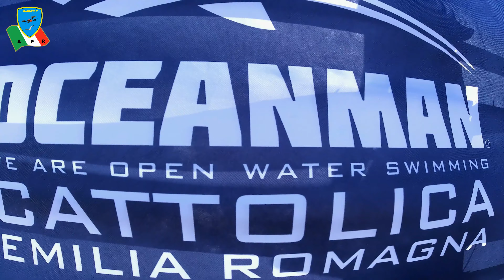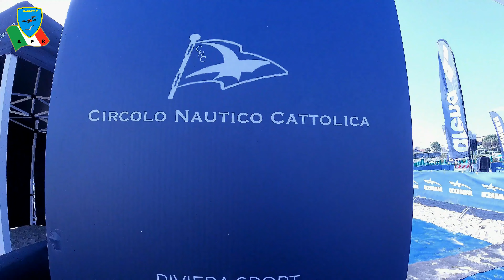CATTOLICA OCEANMAN 2023 @GabbyFly😊cattolica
Oceanman fa tappa a Cattolica.
Oceanman è la gara di nuoto in mare più famosa al mondo.
Partenza ed arrivo al campo gara di Piazza del Tramonto per questo evento internazionale e che ad oggi richiama oltre 25 nazioni rappresentate dagli iscritti delle gare principali: sulla linea di partenza, pronti a gareggiare nelle acque di Cattolica, alcuni degli atleti che si sfideranno sulle distanze maggiori (2, 5 e 10 km) ma anche tanti appassionati di nuoto e cattolichini uniti dal desiderio di sostenere la causa benefica.

English:
Oceanman stops in Cattolica.
Oceanman is the most famous ocean swimming competition in the world.
Departure and arrival at the race field in Piazza del Tramonto for this international event which today attracts over 25 nations represented by the participants of the main races: on the starting line, ready to compete in the waters of Cattolica, some of the athletes who will compete over the distances major ones (2, 5 and 10 km) but also many swimming enthusiasts and Catholics united by the desire to support the charitable cause.

Español:
Oceanman se detiene en Cattolica.
Oceanman es la competición de natación en el océano más famosa del mundo.
Salida y llegada al campo de regatas en Piazza del Tramonto para este evento internacional que hoy reúne a más de 25 naciones representadas por los participantes de las principales regatas: en la línea de salida, listos para competir en aguas de Cattolica, algunos de los atletas que participarán compiten en las distancias más importantes (2, 5 y 10 km), pero también numerosos aficionados a la natación y católicos unidos por el deseo de apoyar la causa benéfica.

Deutsch:
Oceanman macht Halt in Cattolica.
Oceanman ist der berühmteste Ozeanschwimmwettbewerb der Welt.
Start und Ankunft am Rennplatz auf der Piazza del Tramonto für diese internationale Veranstaltung, die heute über 25 Nationen anzieht, vertreten durch die Teilnehmer der Hauptrennen: An der Startlinie, bereit für den Wettkampf in den Gewässern von Cattolica, einige der Athleten, die es tun werden Auf den großen Distanzen (2, 5 und 10 km) konkurrieren auch viele Schwimmbegeisterte und Katholiken, die der Wunsch vereint, die wohltätige Sache zu unterstützen.

한국어:
Oceanman은 Cattolica에 정차합니다.
오션맨(Oceanman)은 세계에서 가장 유명한 해양 수영 대회이다.
오늘 주요 경주 참가자들로 대표되는 25개 이상의 국가가 참가하는 이 국제 행사를 위해 트라몬토 광장(Piazza del Tramonto) 경주장에서 출발 및 도착합니다. 주요 거리(2km, 5km, 10km)에서 경쟁할 뿐만 아니라 많은 수영 애호가와 가톨릭 신자들이 자선 활동을 지원하려는 열망으로 뭉쳤습니다.

Português:
Oceanman para em Cattolica.
Oceanman é a competição de natação oceânica mais famosa do mundo.
Saída e chegada ao campo de corridas da Piazza del Tramonto para este evento internacional que hoje atrai mais de 25 nações representadas pelos participantes das corridas principais: na linha de partida, prontos para competir nas águas de Cattolica, alguns dos atletas que irão competem nas distâncias maiores (2, 5 e 10 km) mas também muitos entusiastas da natação e católicos unidos pelo desejo de apoiar a causa caritativa.

中文：Oceanman 在卡托利卡停留。
Oceanman是世界上最著名的海洋游泳比赛。
出发和抵达特拉蒙托广场 (Piazza del Tramonto) 的赛场参加这项国际赛事，今天吸引了超过 25 个国家/地区的主要赛事参赛者：在起跑线上，准备在卡托利卡 (Cattolica) 水域进行比赛，一些运动员将参加主要比赛距离（2、5 和 10 公里）的比赛，但也有许多游泳爱好者和天主教徒因支持慈善事业的愿望而团结在一起。

Γκρέκο: Ο Oceanman σταματά στο Cattolica.
Το Oceanman είναι ο πιο διάσημος αγώνας κολύμβησης ωκεανού στον κόσμο.
Αναχώρηση και άφιξη στον αγωνιστικό χώρο στην Piazza del Tramonto για αυτή τη διεθνή διοργάνωση που προσελκύει σήμερα πάνω από 25 έθνη που εκπροσωπούνται από τους συμμετέχοντες των κύριων αγώνων: στη γραμμή εκκίνησης, έτοιμοι να αγωνιστούν στα νερά της Cattolica, μερικοί από τους αθλητές που θα αγωνίζονται στις μεγάλες αποστάσεις (2, 5 και 10 χλμ.) αλλά και πολλοί λάτρεις της κολύμβησης και Καθολικοί ενωμένοι από την επιθυμία να υποστηρίξουν τον φιλανθρωπικό σκοπό.

Руссо: Oceanman останавливается в Каттолике.
Oceanman — самое известное соревнование по океанскому плаванию в мире.
Отправление и прибытие на гоночную площадку на площади Пьяцца дель Трамонто для участия в этом международном мероприятии, которое сегодня собирает более 25 стран, представленных участниками основных гонок: на стартовой линии готовы соревноваться в водах Каттолики некоторые спортсмены, которые будут соревнуются на крупных дистанциях (2, 5 и 10 км), а также множество любителей плавания и католиков, объединенных желанием поддержать благотворительное дело.

ไทย: Oceanman แวะที่ Cattolica
Oceanman คือการแข่งขันว่ายน้ำในมหาสมุทรที่มีชื่อเสียงที่สุดในโลก
ออกเดินทางและมาถึงสนามแข่งใน Piazza del Tramonto สำหรับงานระดับนานาชาตินี้ซึ่งปัจจุบันดึงดูดกว่า 25 ชาติที่เป็นตัวแทนจากผู้เข้าร่วมการแข่งขันหลัก: บนเส้นเริ่มต้นพร้อมที่จะแข่งขันในน่านน้ำของ Cattolica นักกีฬาบางคนที่จะ แข่งขันกันในระยะทางหลัก (2, 5 และ 10 กม.) แต่ยังรวมถึงผู้ที่ชื่นชอบการว่ายน้ำและชาวคาทอลิกจำนวนมากที่รวมตัวกันด้วยความปรารถนาที่จะสนับสนุนการกุศล